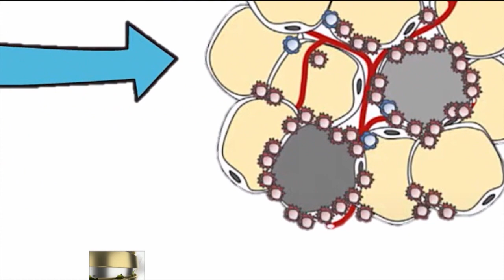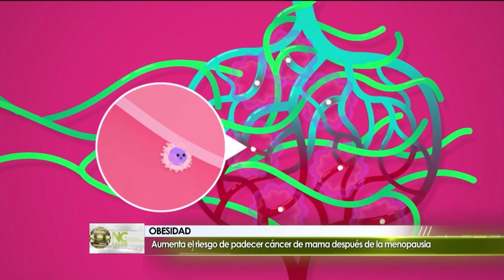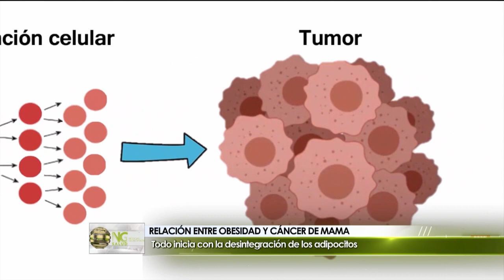Especial cáncer de mama 1